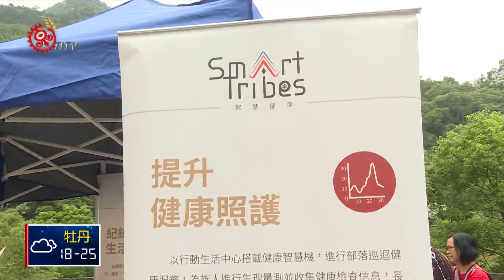南庄balbalay智慧部落 今舉辦啟用典禮 2018-05-03 IPCF-TITV 原文會 原視新聞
對於位處偏鄉的部落，最怕的就是當天災發生時，孤立無援，而透過智慧部落的建置，可以利用空拍畫面即時外傳，讓部落不再成為孤島；另一方面，也可以讓家人透過雲端數據，了解家中長輩在部落的身體狀況，並把雲端數據帶給醫生，掌握最完整的身體狀況。接著帶您來看一段稍早訪問。

這次「南庄balbalay」智慧部落的建置，是整合出跨部落的合作發展模式，以「數位部落‧智慧生活」為發展軸心，為部落形塑出多功能的文化場域，而原民會也規劃，預計每年新增兩處「智慧部落」的設置，讓原鄉接軌現代科技，讓部落的美好不再遙遠。